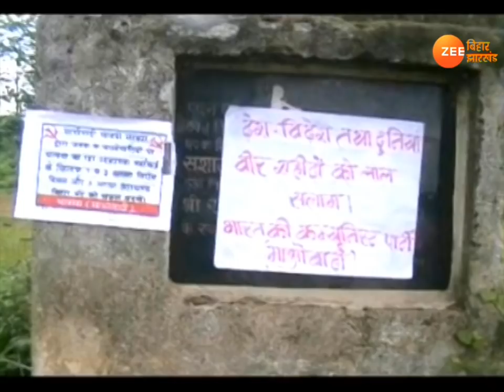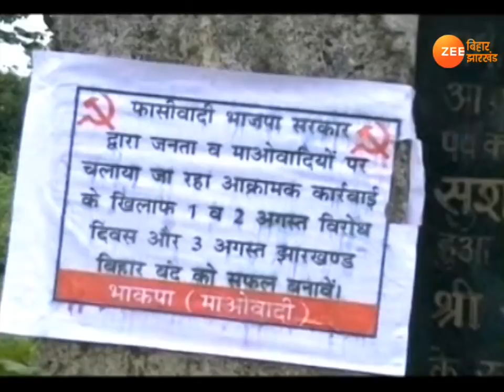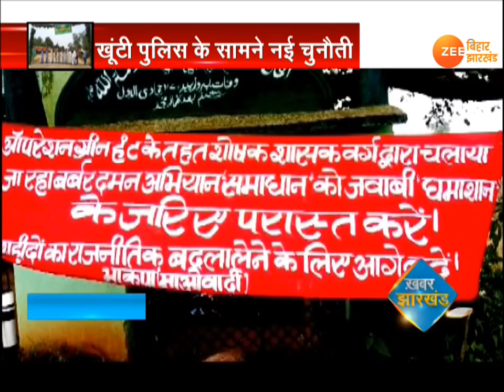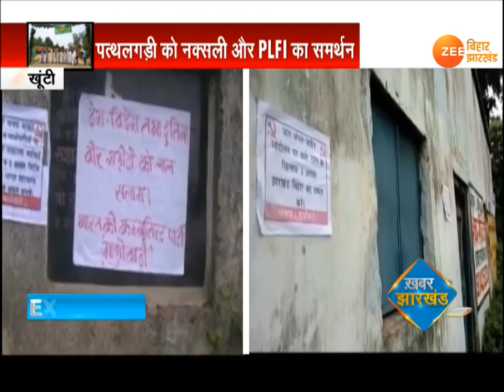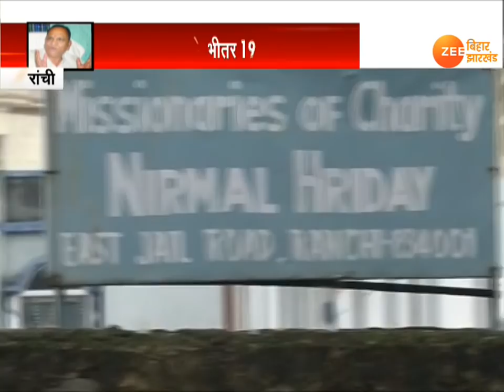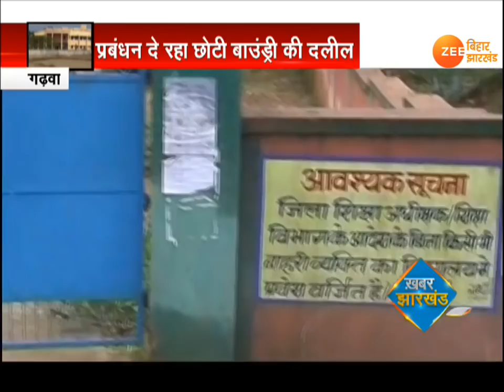Khabar Jharkhand: important news of Jharkhand (29 JULY)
झारखंड के नगर विकास मंत्री सीपी सिंह ने ईसाई मिशनरी के फंड पर सवाल उठाया है...उन्होने आरोप लगाते हुए कहा कि करोड़ों रुपए का इस्तेमाल सिर्फ धर्मांतरण के लिए किया जाता रहा है...और सेवा के नाम पर ईसाई मिशनरीज धर्मांतरण और बच्चों को सऊदी की वारदात को अंजाम दे रहे हैं...इसीलिए राज्य सरकार लगातार मामले की जांच करा रही है...और आने वाले दिनों में परत दर परत ईसाई मिशनरीज के चेहरे से नकाब उतर जाएगा. बता दें कि फॉरेन कंट्रीब्यूशन डेवलपमेंट अथॉरिटी की ओर से जारी आंकड़ों के अनुसार मार्च 2018 तक पिछले 6 महीने में रांची जिला के ईसाई मिशनरी से जुड़े संगठनों को लगभग 19 करोड रुपए का विदेशी धन प्राप्त हुआ है.